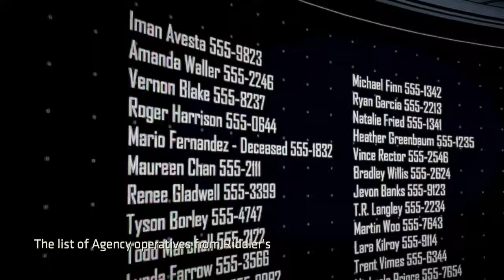Batman: The Enemy Within Episode 1 Gameplay Walkthrough Part 4- Riddlers Trap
Hi Everyone and welcome back to the first episode of the Batman The Enemy Within. In this part we enter into Riddlers death trap which reminds me of the movie SAW. Can we solve his Riddles and survive his trap?

Stay Awesome!